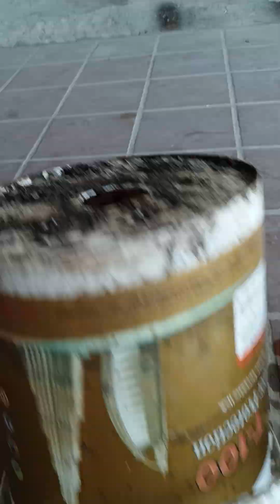ផើង​រក្សា​សំណើម​៖ ឧបករណ៍​ របៀប​ធ្វើ​ និងការប្រើប្រាស់